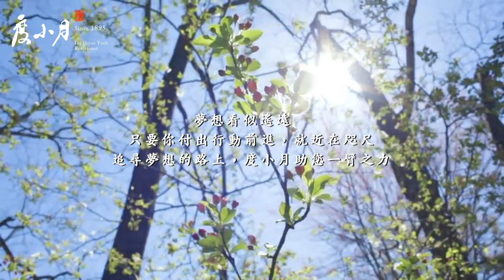【專訪】從基層到協理，從台灣到海外，我的度小月人生｜專訪度小月協理 張奉瑜｜度小月擔仔麵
【專訪】從基層到協理，從台灣到海外，我在度小月實踐我的夢想｜我的度小月人生─協理 張奉瑜｜度小月擔仔麵

傳承百年的度小月，於近年來快速在兩岸四地與海外發展，從基層員工做起的奉瑜，一路跟著度小月前進、發展，走過12年星霜，與度小月一起成長!!

此次專訪，邀請協理 張奉瑜 為大家分享他的度小月人生！

歡迎年輕朋友加入度小月的行列，在度小月實踐您的夢想。